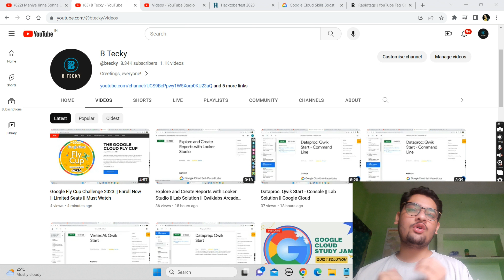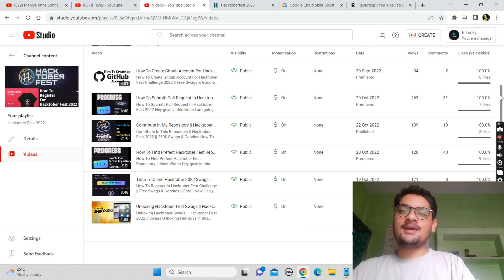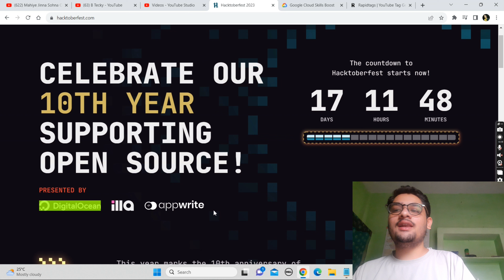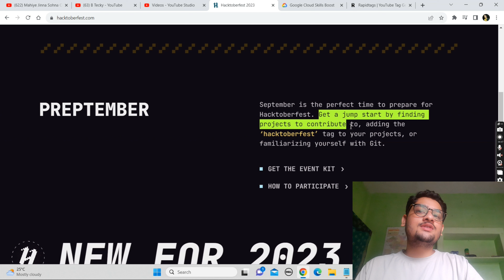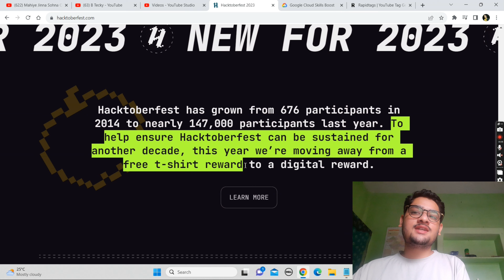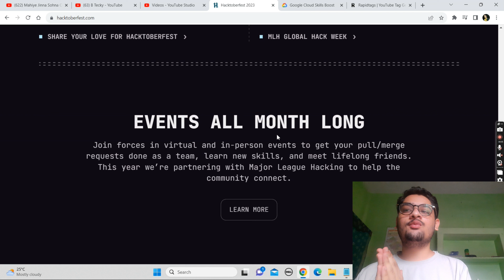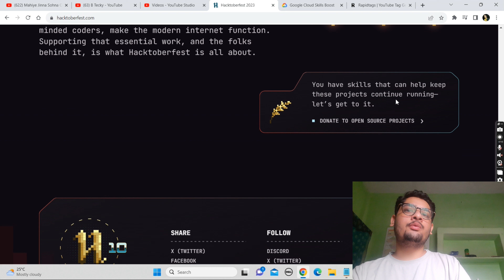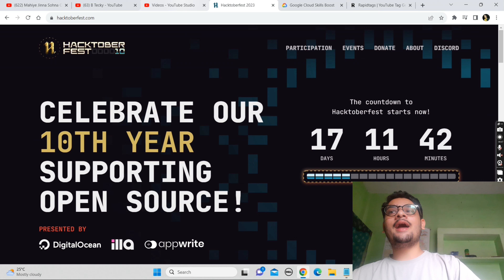Hacktoberfest 2023 || Open Source Contribution || New Event Alert !! || Must Watch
hey guys in this video i am going to explain you about Hacktoberfest 2023.

Stay Safe !!

Query Solved:-
hacktoberfest
hacktoberfest 2022
hacktoberfest 2022 swags
hacktoberfest 2023
hacktoberfest 2020
hacktoberfest 2023 repos
hacktoberfest swags
hacktoberfest projects
hacktoberfest 2023 registration open
hacktoberfest 2021 swags
hacktoberfest 2023 participation
how to contribute in hacktoberfest
hacktoberfest 2022 goodies
google hacktoberfest
hacktoberfest 2022 projects
how to participate in hacktoberfest 2023
hacktoberfest 2023 pull request